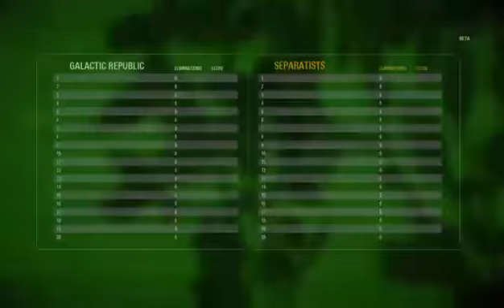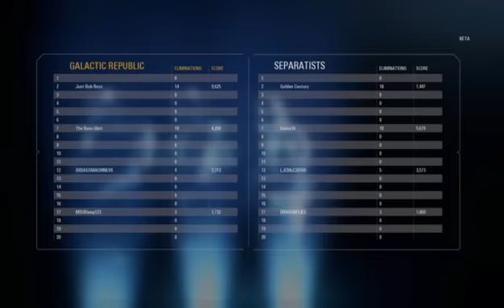Stars wars Battlefront 2 Beta